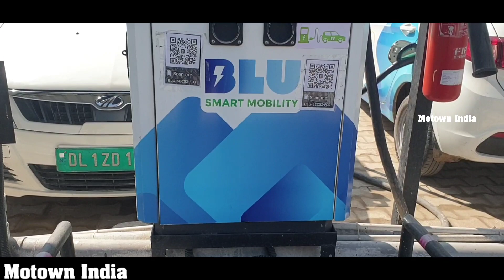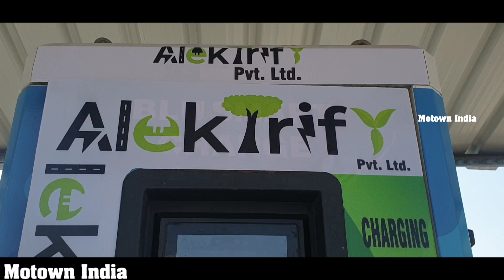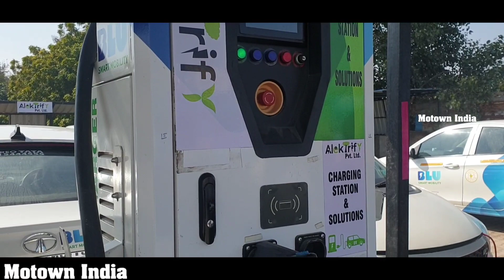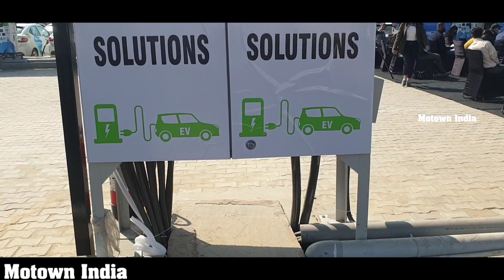India's largest EV charging station by Alektrify | SPECIAL FEATURE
India’s largest electric vehicle charging station was commissioned on January 28, 2022 under ‘Ease of Doing Business program’ (EoDB) by Alektrify Private Ltd in Gurugram, Haryana. This station is now open with 96 chargers